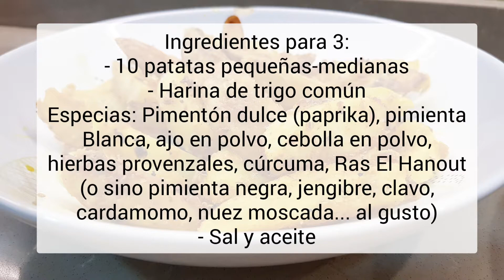Guarnición Patatas o papas con ESPECIAS estilo Deluxe | Papas Gajo Crujientes en Sartén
Esta forma de cocinas las Patatas es súper fácil, rápida y deliciosa.

Son patatas en gajo especiadas, con harina, paprika (o pimenton) súper crujientes por fuera y blanditas por dentro!

¡Pruébalas, seguro que triunfan!